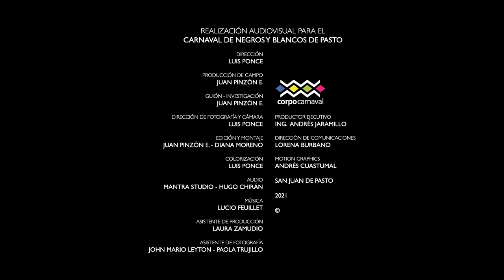ROSTROS DE CARNAVAL: HOMENAJE A JUAN CARLOS BARRERA